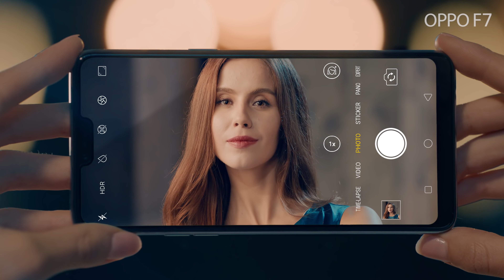OPPO F7 Unboxing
Capture The Real You